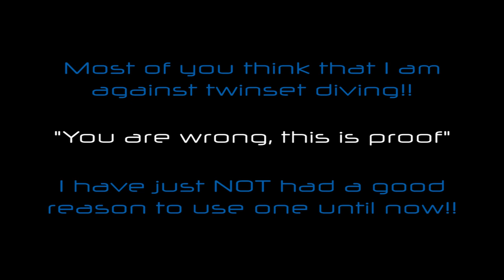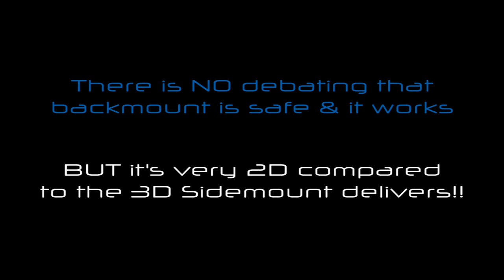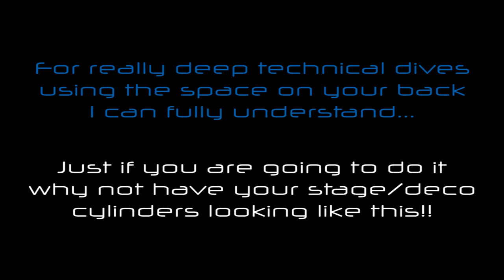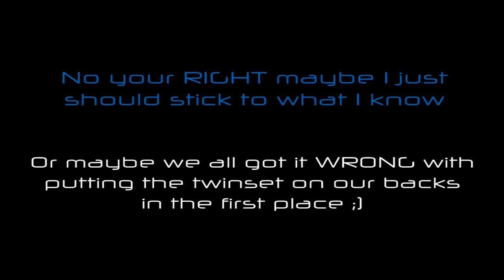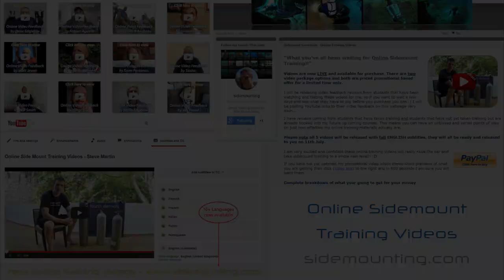Twinsets are making a come back!! by Steve Martin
This video shows Steve Martin goes back to backmount!! Show your appreciation by liking, commenting and sharing this video. More updates like this found by joining my facebook fan